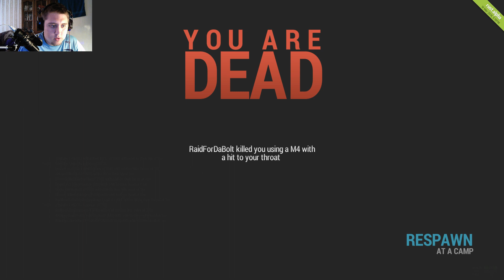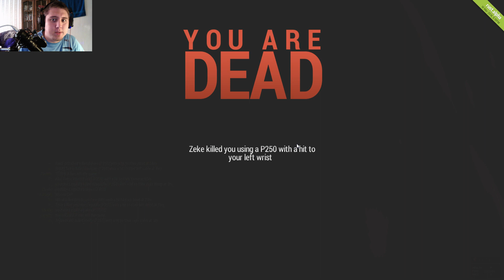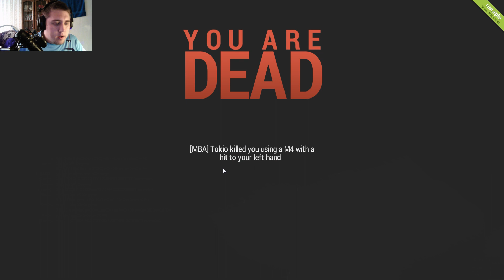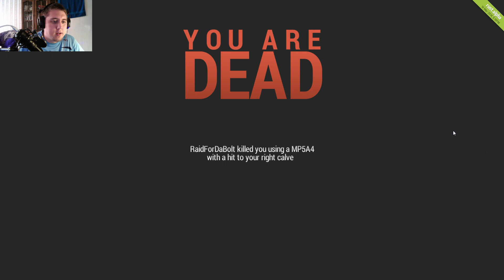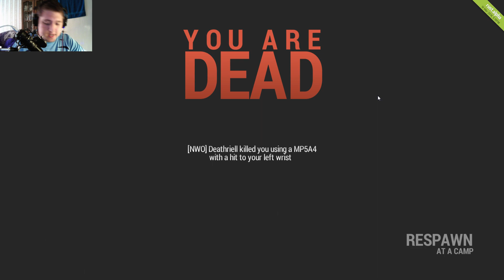Rust - Смерть Кевларам